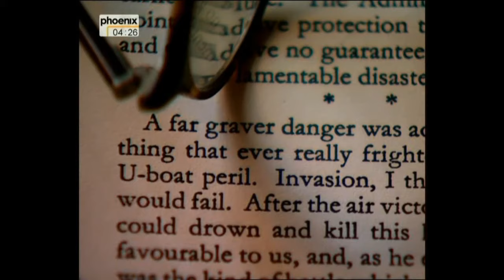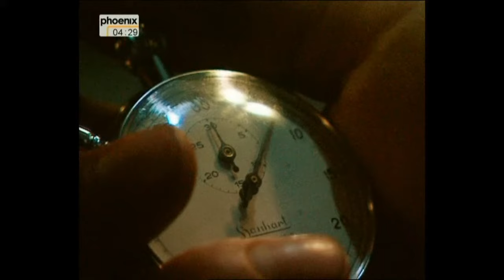Doku | U-Boot-Krieg im Atlantik | Die Jäger | Teil 1